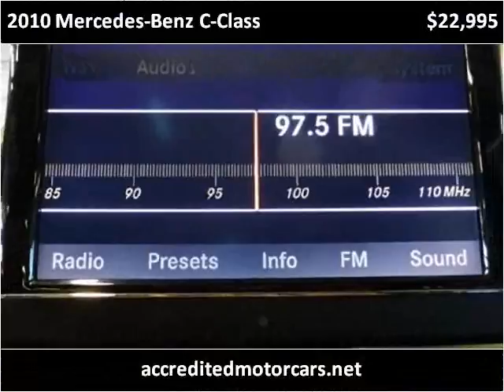2010 Mercedes-Benz C-Class Used Cars Little Ferry NJ